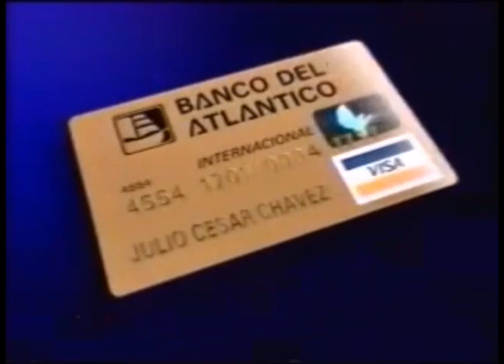Comerciales mexicanos: Banco del Atlantico 1992 II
Extinto banco que es grupo financiero